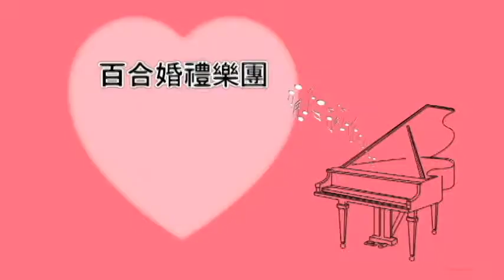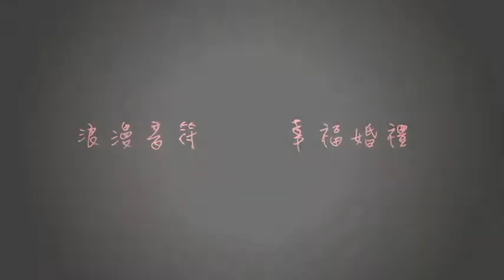百合婚禮樂團2015.03.08【明助&欣怡】文定歸寧午宴–元長鄉客厝村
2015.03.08【明助&欣怡】文定歸寧午宴–元長鄉客厝村